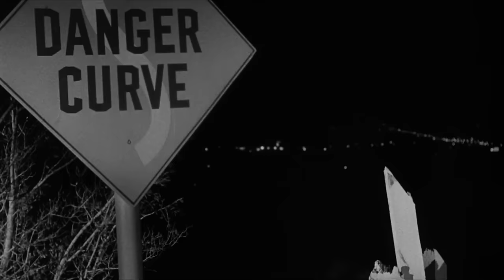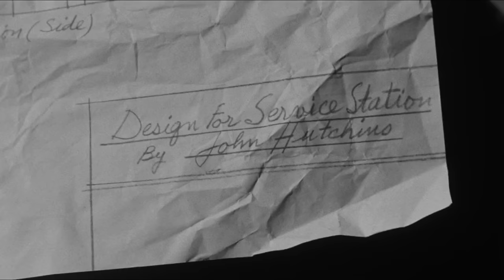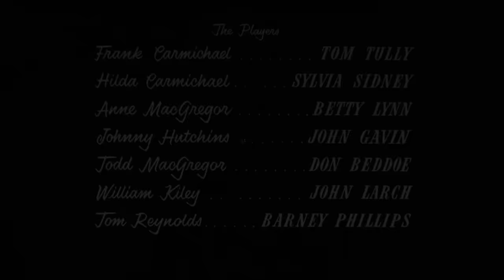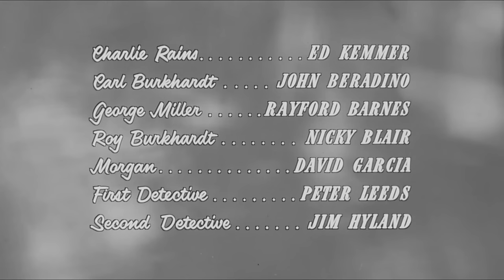Behind The High Wall (1956)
Behind the High Wall is a 1956 American film noir crime film directed by Abner Biberman starring Tom Tully and Sylvia Sidney.

It featured an early performance by John Gavin who had just signed with Universal. It was sometimes referred to as his first film although he had appeared in Raw Edge under another name. In March 1956 it was said "John Gilmore" was in the film but in the credits he is called "John Gavin".

Director: Abner Biberman
Screenplay: Harold Jack Bloom
Story: Richard K. Polimer, Wallace Sullivan
Producer: Stanley Rubin
Starring: Tom Tully, Sylvia Sidney
Cinematography: Maury Gertsman
Edit: Ted J. Kent
Color process: Black and white
Production company: Universal International Pictures
Distribution: Universal Pictures
Release date: 1956
Running time: 85 minutes
Country: United States
Language: English

Source: Wikipedia